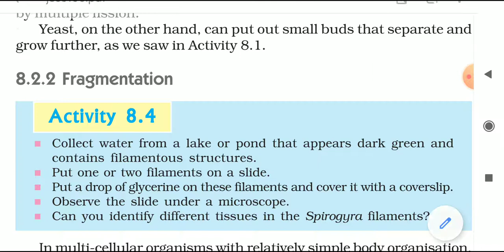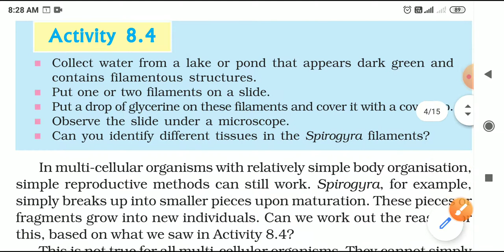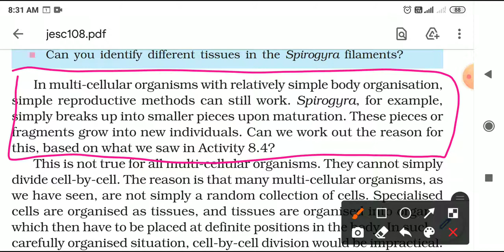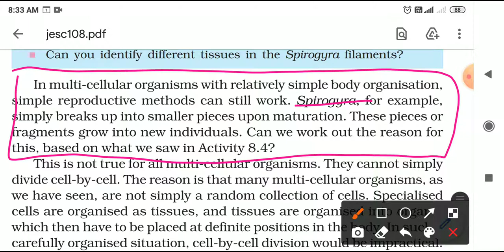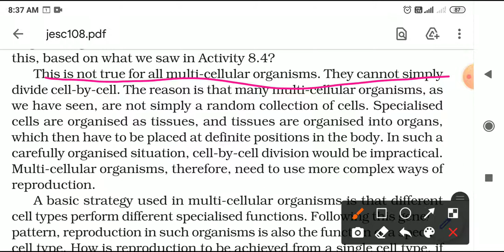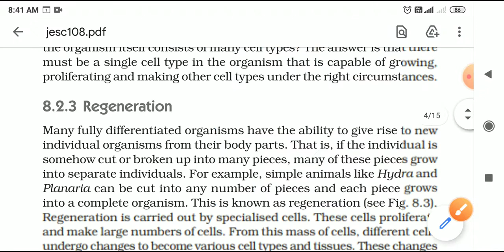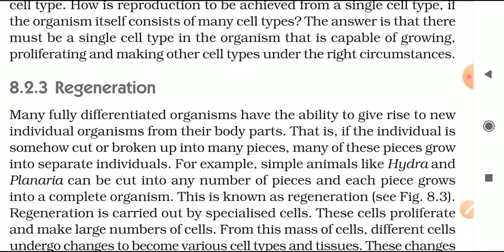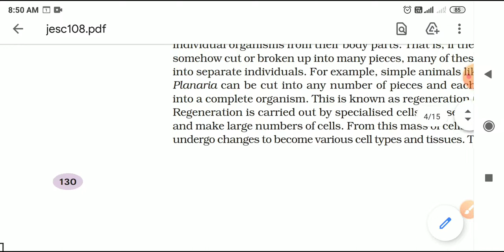Class -x Chapter-8(How organisms Reproduce) Video sequence-02 Topic-Fragmentation and Regeneration